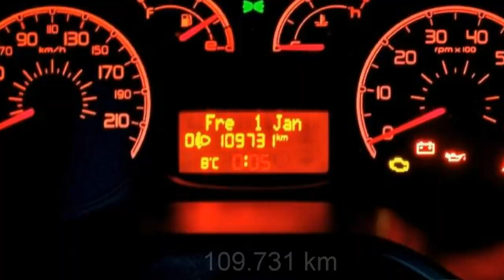FCA Motor Village Berlin jetzt Stell. Fiat Doblo 1 6 16V Multijet Dynamic 09061198 Ambient